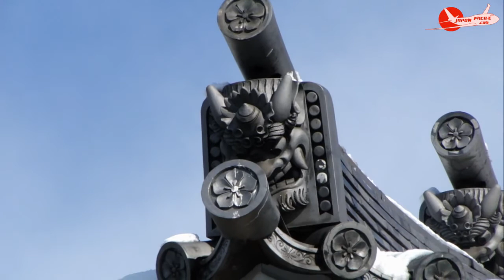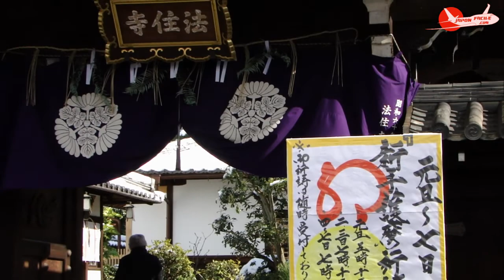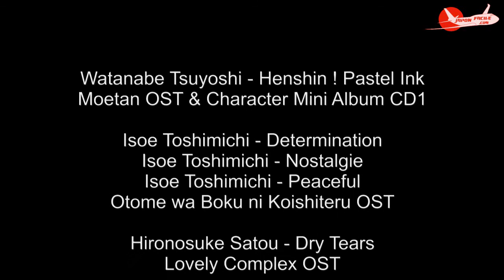Un_autre_Japon_-_Japon_Facile_-_Episode_11_Kyoto_Temples_HD.avi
Onzième épisode de la série "Un autre Japon" par JaponFacile.com.
Au programme : Un 1er janvier à Kyoto. A la découverte des temples sous la neige Chishaku-in, Yogen-in et Myouhou-in.